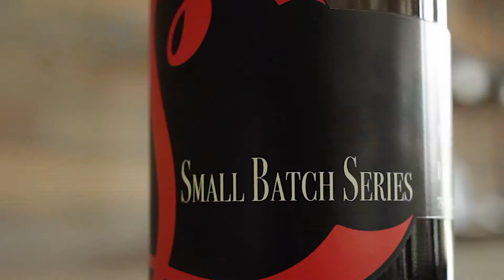Scotty's Beirwerks - Short Batch Ad 1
Here is another example of the social media ad content available in South West Florida. EQ Recording And Multimedia can take care of your marketing content needs. If your a small business owner in the Fort Myers area please give us a call.